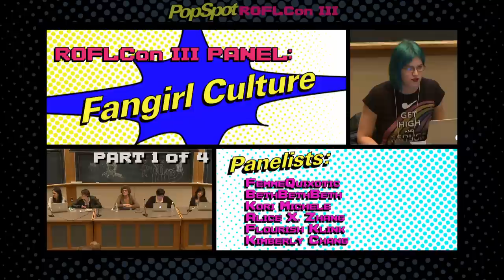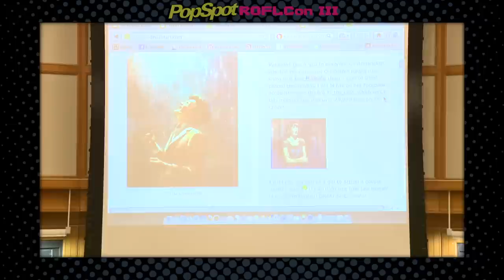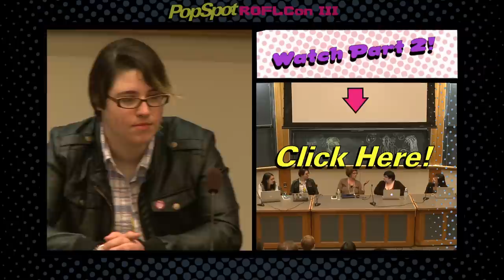1/4 Fangirl Culture Panel - ROFLCon 2012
We shot the Fangirl Culture Panel at ROFLCon 2012! Check it out and if you're interested in more ROFLcon, take a look at our playlist

Kori Michele (Fandom Matters) - Painter and illustrator.

Alice X Zhang  - Design, Illustration, Digital Painting, Matte Painting, Apparel Graphics, Web Design, Graphic Design, Print Design

M. Flourish Klink - MIT Comparative Media Studies

About PopSpot and RoflCon:

the World's Biggest Event for YouTube Stars and Their Fans.
PopSpot, the new pop culture channel on YouTube, will be aiming
all of its pop on Boston, May 4th & 5th, as the main sponsor of ROFLCon (Rolling On The Floor Laughing Convention: ‪ the first Internet conference devoted entirely to Internet memes and their stars. PopSpot will add it's own signature pop to the conference by setting up a virtual PopSpot on site where YouTube stars such as Antoine Dodson ("Hide Your Kids, Hide Your Wife"), Paul Vasquez ("Double Rainbow Guy"), Matt Harding ("Where the Hell is Matt?") and others will be given the opportunity to record an official ROFLCon video portrait, "Pop" their viral videos, meet members of the media and interact with their fans.

From the creator of VH1's Pop-Up Video comes your one stop pop culture spot on YouTube. Fresh daily and weekly shows. The Spot where YouTube Stars and pop culture celebrities get "popped." Smart, snarky, clever, hilarious, outrageous, hot, informative and unfiltered fun.

The only spot on the web where you can see Pitt, Bieber, Lautner, De Franco, Beyonce, Britney, Jenna Marbles, The Annoying Orange, Shane Dawson, Ray William Johnson, What The Buck, Rebecca Black, The Double Rainbow Guy AND Cats with Lightsabers...get popped!

best famous 'internet convention' party nerd ROFLcon 2012 ROFL convention 'rolling over the floor' Boston MIT panel discussion panelist interview Q&A facts background knowledge  video creator star memes vidcon summit  campus 'MIT' fangirl 'fangirl culture' 'Kori Michelle' Zblofu Bethbethbeth 'Jonti Picking''Weebl's Stuff' 'FemmeQuixotic' women feminist activist web